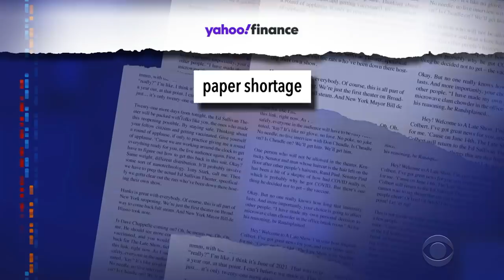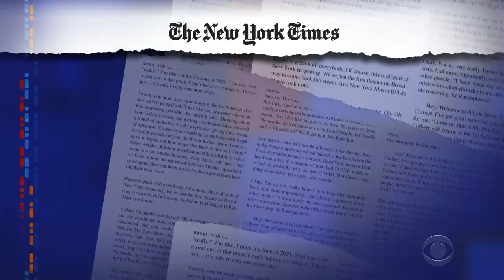It's Already Too Late To Start Your Holiday Shopping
Toys, clothes and other popular gift items are caught in the global supply chain lockup, so Americans may find their shopping options limited this holiday season.